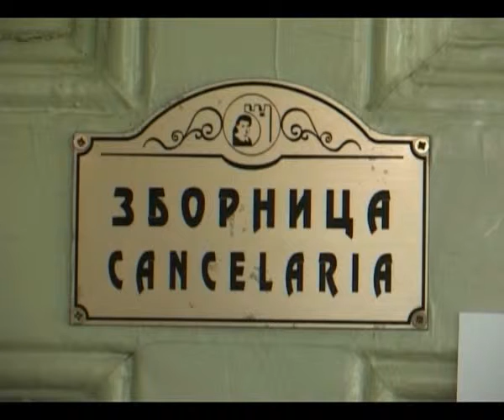Vršac – Radikalizacija štrajka prosvetara